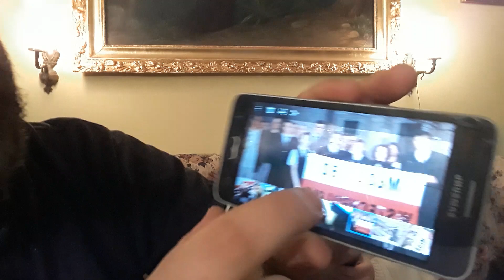14.12.2021 cz.3 Adam Czeczetkowicz/Rafal Kosno Konopedia.pl wybory, TiryNaTory.pl Bubel, Giertych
A Szkolna 17 uczy tolerancji:) Hejterzy to przegrywy:) Kanał TVK TVKononowicz:) subskrybujcie bo tam będą przenoszone filmy np. z kanału YouTube.com/FederacjaZielonychPL to nie są kanały i filmy dla hejterów i frajerów spod bramki:) Widzisz poniżej wpisy hejterów i frajerów spod bramki ?!:) My pomagamy, a antylateksy nie? Wolisz być frajerem spod bramki, hejterem, nieudacznikiem, czy pomóc? Przyjedź, pomóz, porozmawiaj, nagraj film o tym o czym on chce, pomóz w zakupach Pokaz co potrafisz, czekamy:) Bramka na Szkolną 17 otwarta dla uczciwych ludzi, którzy pomagają, ale nie dla innych, co kradną nasze filmy, nagrywają z ukrycia, lansują się na hejcie czy linczu. Co do Kononowicza: chcesz go zlinczować, zabić, wyśmiać, skopać, spalić mu dom, opluć, obrzucać gównem/wysłać je w paczce, zamknąć w kaftan, w wariatkowie, podać śmiertelny zastrzyk, jak co niektórzy hejterzy, żeby poczuć się "lepszym" od niego zamiast pomóc? Sposób zachowania wobec takich ludzi jak on pokazuje prawdziwe oblicze człowieka

Jak mu nie pomagasz, nie hejtuj, bo masz kompleksy, chcesz poczuc się lepszy? Nie okradaj, nie ma renty czy emerytury, stąd pobiera 100 zł za każde zdjęcie, proszę go nie okradać, wpłacić taką kwotę na pomoc dla niego na konto Fundacja Instytut Białowieski konto 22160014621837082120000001 To nie jest kanał i filmy dla hejetrów i frajerów spod bramki:) Krzysztof Kononowicz, ul. Szkolna 17, Białystok: ludzie mówią o nim: „chory, brudny, śmierdzący, fałszywy, zakłamany, agresywny, przepełniony nienawiścią wobec otoczenia, dzieci, grożący pobiciem, zabiciem czy spaleniem innych osób, od lat jest przykładem, że państwo teoretyczne nie działa, zamiast mu pomóc w leczeniu urojeń pogarszających się z wiekiem stosuje strategię spychlogii. Czy człowiek znęcający się nad bratem, współlokatorami, psami może czuć się bezkarny z powodu niepoczytalności, jeździć autem pomimo wypadków, składać fałszywe donosy i pomawiać innych o swoje chore urojenia?”

Kanał nie ma na celu linczu, wyśmiewania, lecz dokumentację zjawiska i ostrzeżenie otoczenia oraz społeczny apel o pomoc dla chorego człowieka, którego zachowania bywają szkodliwe i niebezpieczne dla otoczenia. Masz uwagi, propozycje współpracy, filmy do publikacji?